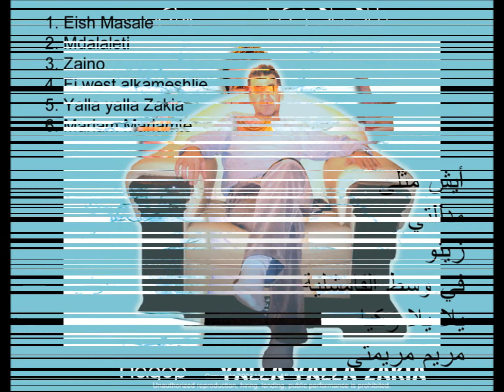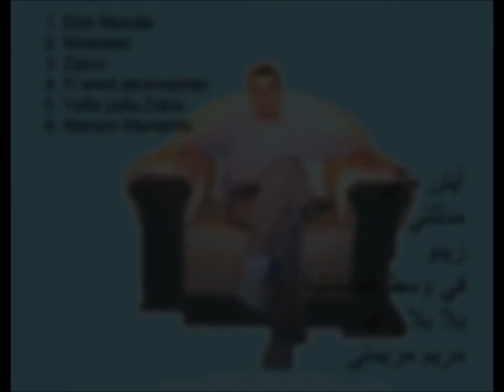Hagop Wanisian - 03 Zeyno (Suryoyo)